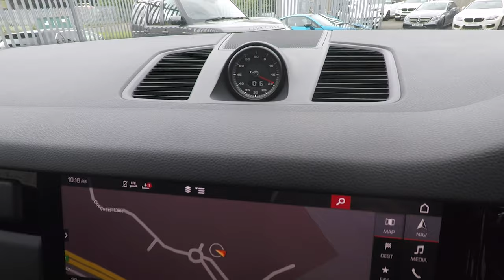2018/18 Porsche Cayenne 2.9T V6 S Tiptronic - Walkaround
Capacity 2.9
Fuel Type Petrol
Transmission Automatic
MPG 23.9
Top Speed 164
Colour Jet Black Metallic
BHP 434

Vehicle Specification
Porsche Cayenne V6 S Tiptronic finished in Jet Black Metallic with Full Black Leather Interior and 21″ Exclusive Design Alloy Wheels. This particular car boasts a fantastic specification, with some great optional extras, some of which include: Adaptive Air Suspension Including PASM, LED Main Headlights in Black, Panoramic Roof System, BOSE Sound System, Sport Chrono Package, 18-Way Adaptive Sports Seats with Memory Function, Reversing Camera, plus much more (please see full spec list for further details).

Service Record

03/12/19 AT 17,250 MILES – PORSCHE CENTRE NOTTINGHAM

21" Alloy Wheels - Cayenne Exclusive Design Painted in Black High-GlossLED Main Headlights in Black with Matrix Beam including Porsche Dynamic Light System PlusAdaptive Air Suspension Including Porsche Active Suspension Management - PASMPanoramic Roof SystemAdaptive Sports Seats - 18-Way Electric with Integrated Headrests - Memory PackageLeather Interior Package - Interior ColourBOSE Surround Sound SystemSport Chrono Package including Mode SwitchLane Change AssistReversing CameraRoof Rails - Black High GlossPrivacy GlassSeat Heating - FrontAutomatically Dimming Exterior and Interior MirrorsAmbient LightingExterior Package in Black High GlossPower Steering PlusHeated Multifunction Steering WheelBrake Calipers - Titan GreyClimate Control with Separate Temperature Settings for Driver and Front PassengerConnect PlusCruise Control with Speed LimiterDriving Light Assistant including Automatic Coming Home LightsElectrically Adjustable Heated Exterior Mirrors - Electrically RetractableFront Windscreen Wipers with Two Speeds - Intermittent Wipe and Rain SensorInterior Package - Black High-Gloss FinishMultifunction Sports Steering Wheel with Gearshift PaddlesPark Assist with Optical and Acoustical Warning - Front and RearPreparation for Towbar SystemRoof Lining in FabricThree-Dimensional LED Tail Lights with Integral 4-Point Brake Lights and Lighting StripTinted - Heat-Insulating Glass All Round